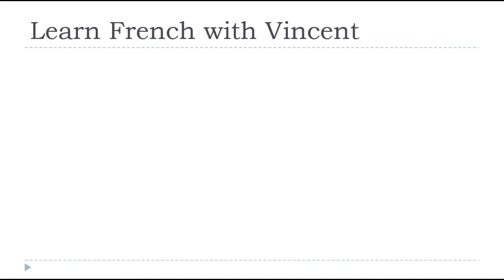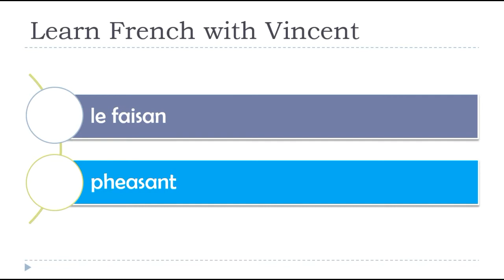Learn French Vocabulary I Le gibier